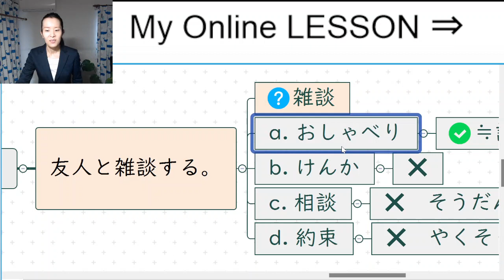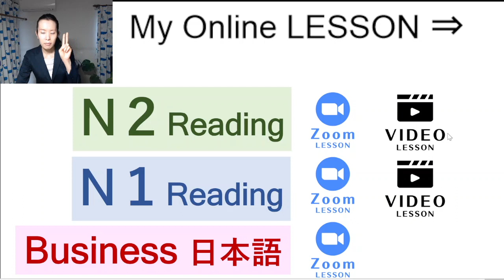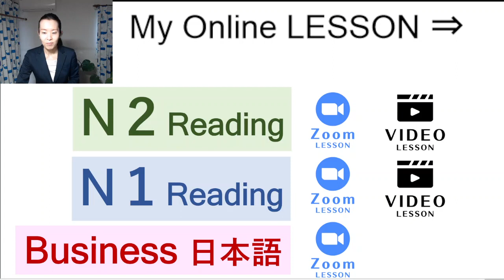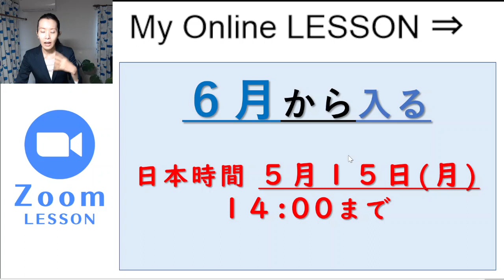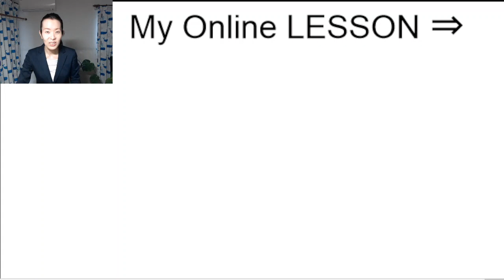jlpt N2【Vocabulary】あなたは [雑談] をよくしますか？「談」は●●の意味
▶JLPT N2 日本語能力試験 Vocabulary 語彙 ごい

👩先生は……？

👇もっとYouTubeで勉強できます👇
　ー N2 ー